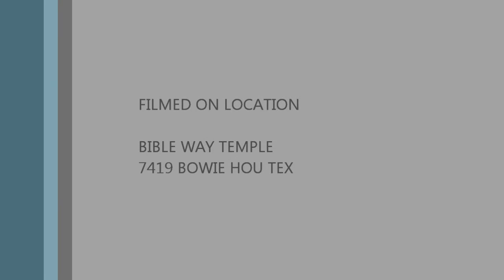Bible Way Temple Aug 19 2012 Chad Ingle Worship Music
Live At Bible Way Temple